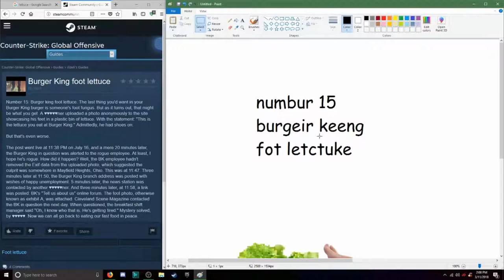Burger King Foot Lettuce but on a really low budget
that might be what you gæt